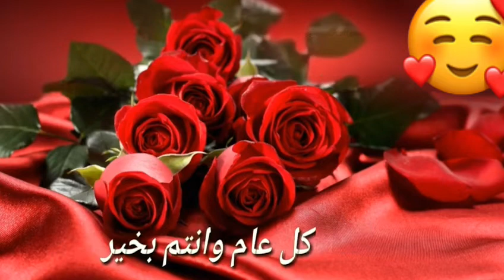سنة سعيدة مليئة بالأفراح و المسرات و الصحة و العافية لكل احبابي / feliz 2021🌹🌹🥰